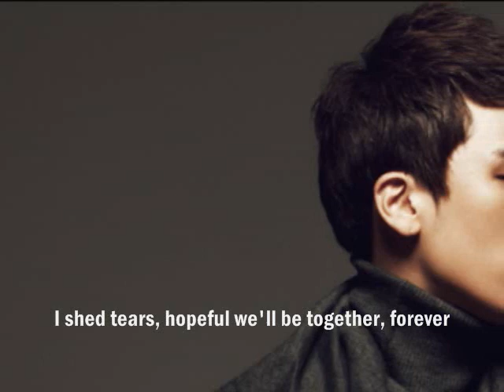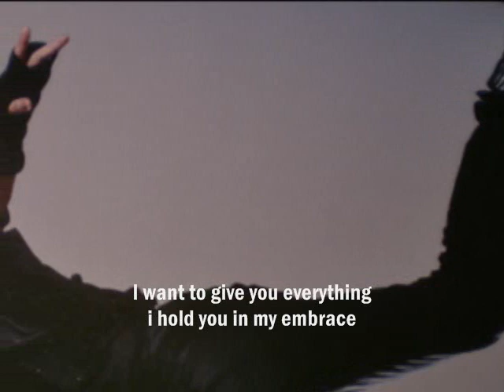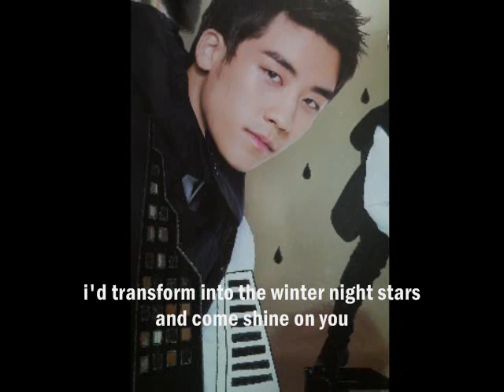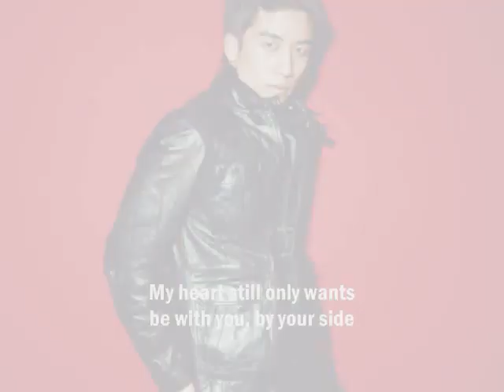Seung Ri - Snowflake [Eng. Sub]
Song: Snowflake
Singer: Seung RI
Original Singer: Park Hyo Shin
Album: I'm Sorry I Love You OST

not as awesome as hyoshin's version but this is good too... he also did a japanese cover with this song in their 'Stand Up Tour' but i think YG didn't release the performance.. i saw a fancam of the performance...
this was performed in a radio show by the way, when he did his solo gig, 'Strong Baby'.. also this is not the full song.. would have like if he did the full song..